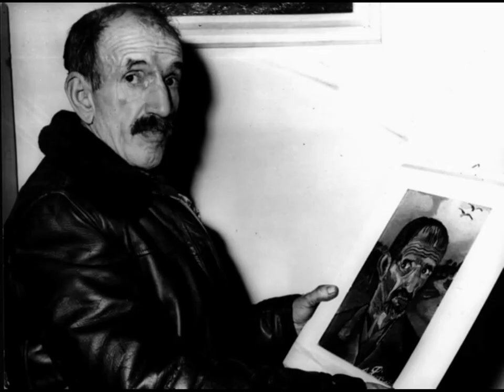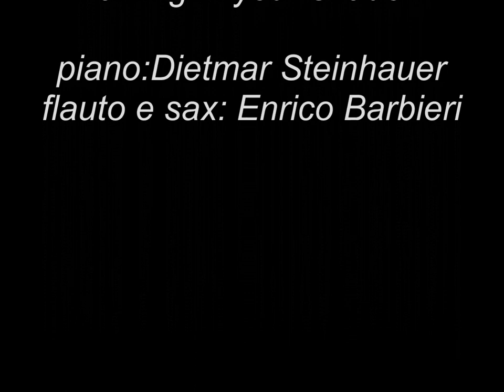ligabue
Omaggio ad un grande maestro italiano